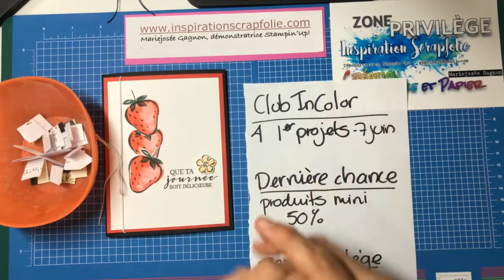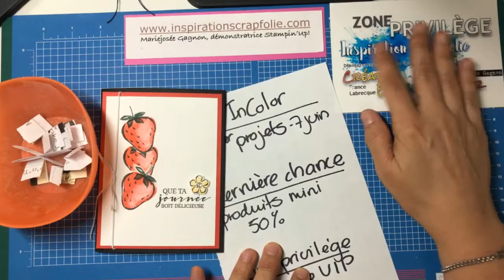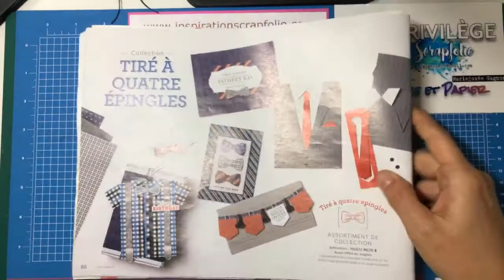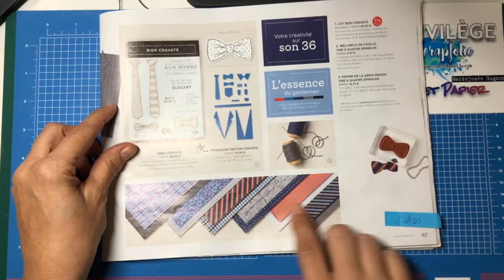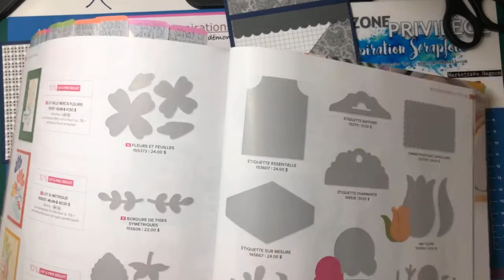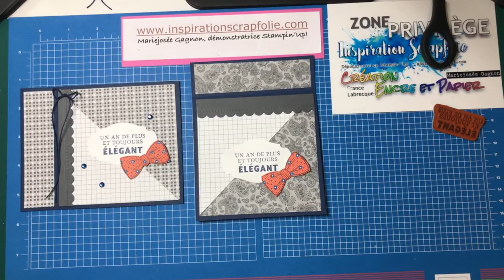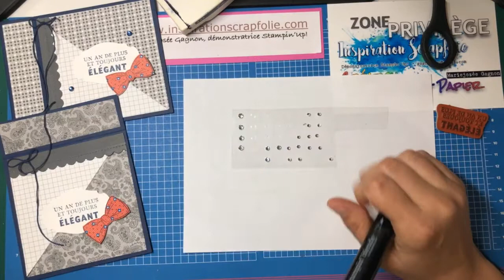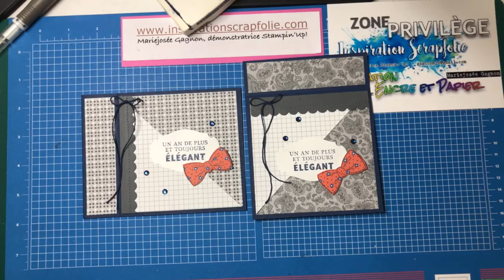Comment faire une carte masculine façon livret - Stampin'Up!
Mesures pour la base de la carte: 4 1/4 x 11 et faire des plis à 4 1/4 et 5 1/2